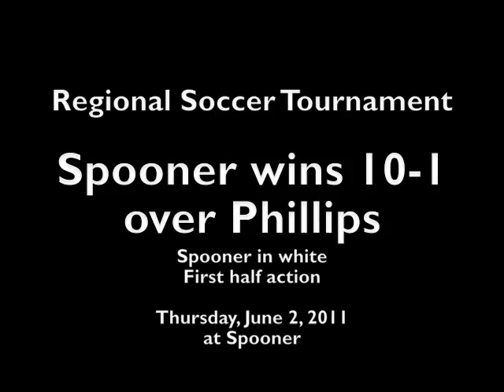Girls Soccer Spooner Rails versus Phillips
The Spooner Girls Soccer team defeated Phillips 10-1 in Regional Tournament play on Thursday, June 2, 2011, at Spooner